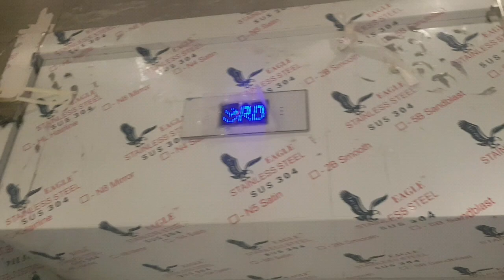KONE elevator @ The Arton Strip by Rockwell Quezon City (Philippines)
Brand new KONE elevator installed in a Rockwell development and possibly the first next-gen KONE elevator in the Philippines! Although a lot of stores here aren't open here but Starbucks. They even included KONE escalators in this location also but it's still closed as of first week of November.

Manufacturer: KONE
Floors served: (B2, B1, LG, UG*, 2, RD)
Year installed: 2019
Brand rarity: ○
Model rarity: ☆ (very rare as of now)